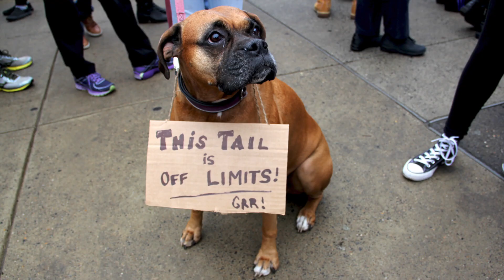The Story of 2017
The Daily Pennsylvanian's year in review